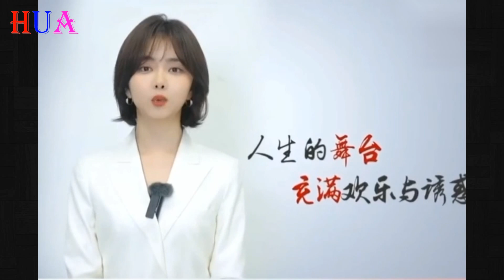谭松韵为什么总是黑头发？ 演员任嘉伦：从配角到名角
谭松韵为啥一直是黑发？看了她不良少女的发型，这不是同一个人吧
 演员任嘉伦：从配角到名角，越努力越幸运